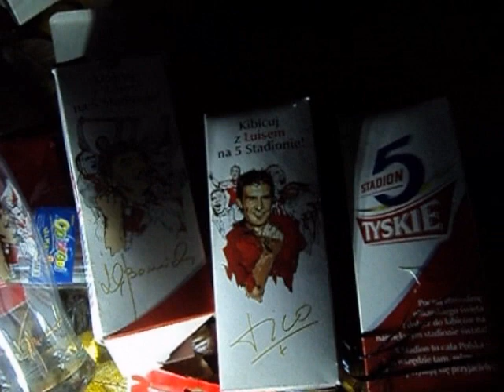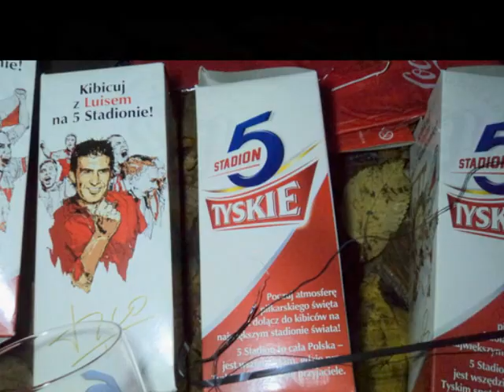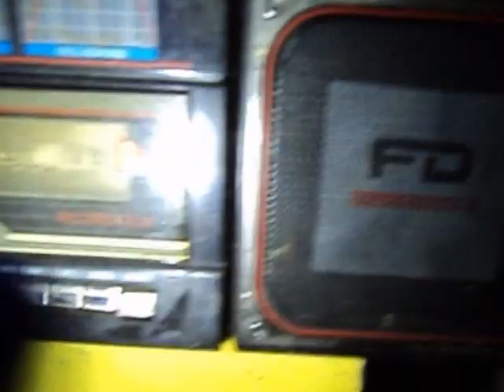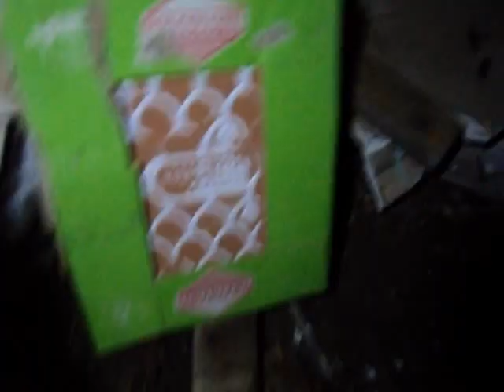Znalazlem star konsole,sprzet agdPrl,plytki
Znalazlem star konsole,sprzet agdPrl,plytki,śmietnik śmieci hasiok rupiecie wystawki prl Dumpster Diving Poland live 1 listopad 2015 Kraków